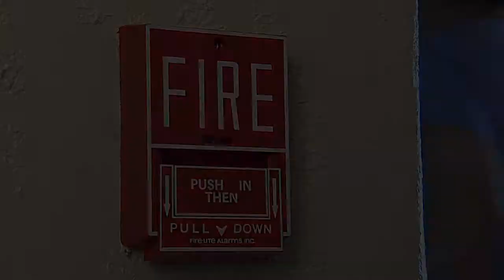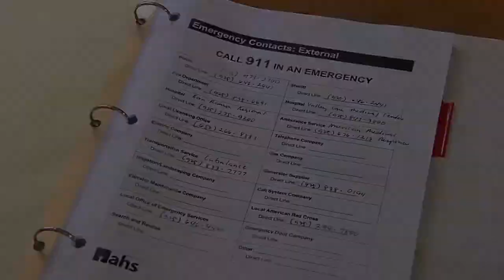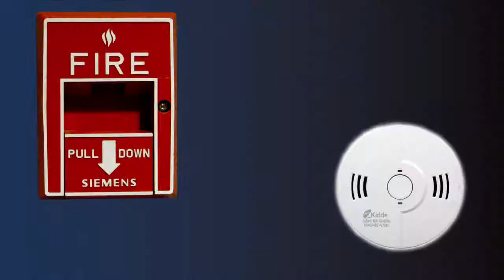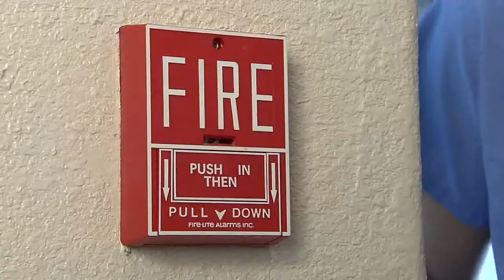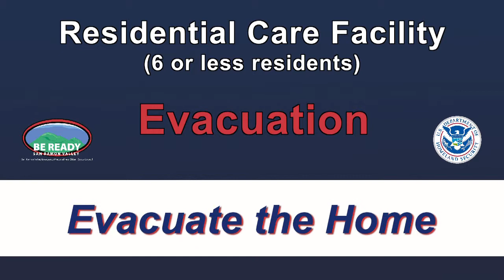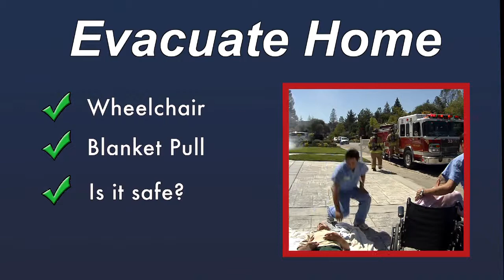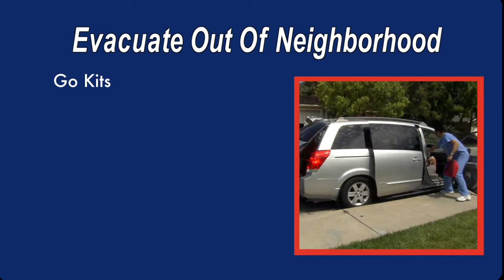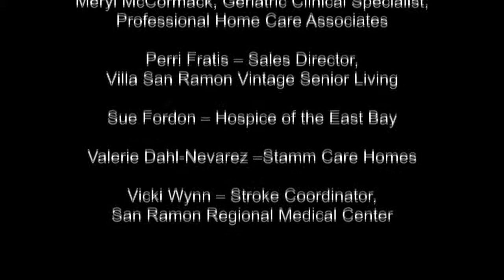RCF full transcription 120513e